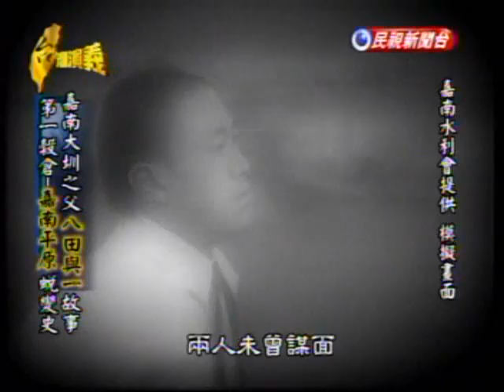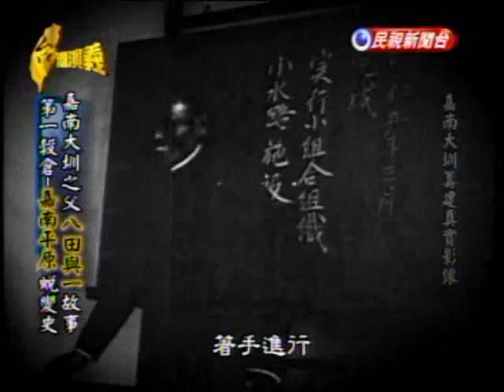台灣演義：嘉南大圳之父‧八田與一(2/5) 20090927